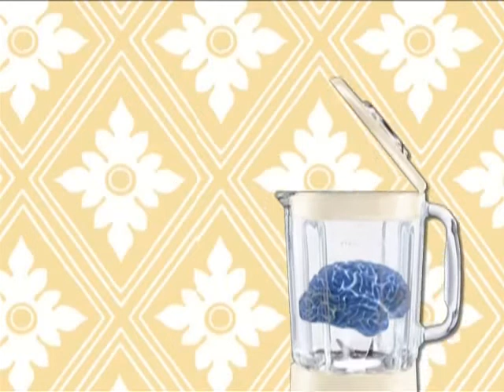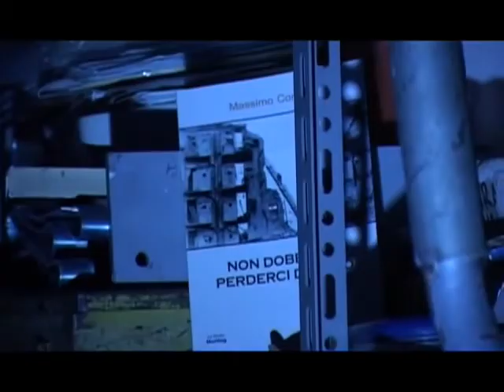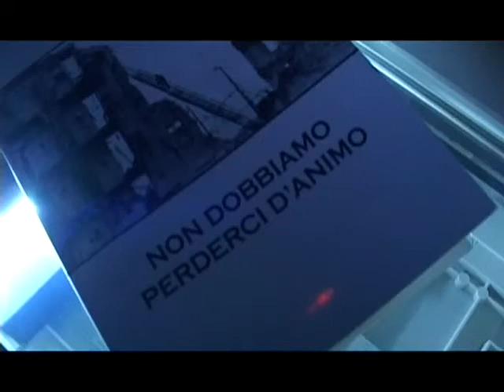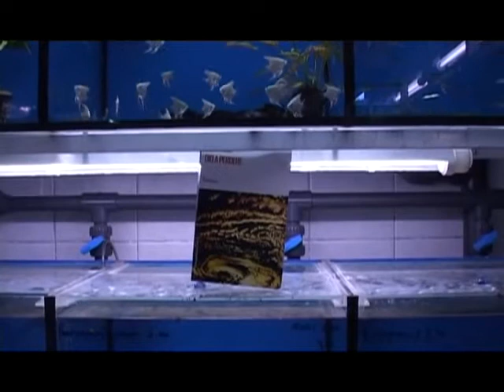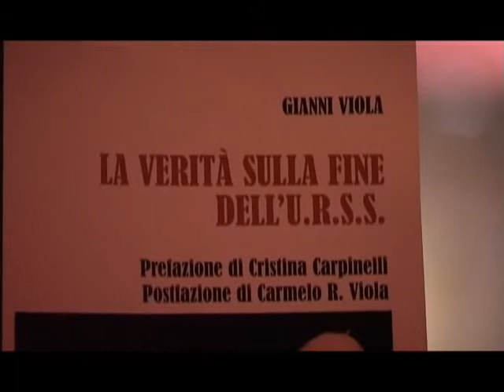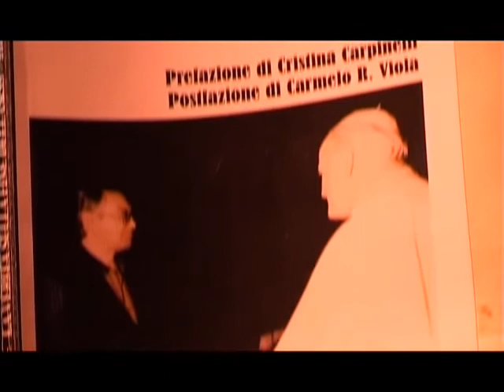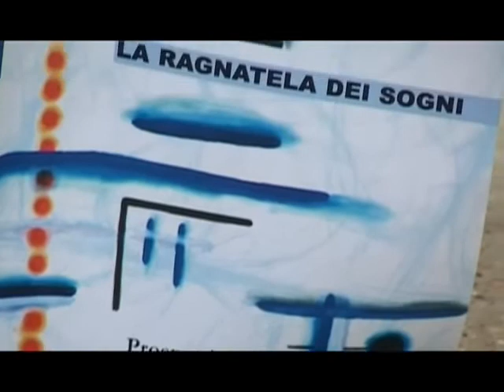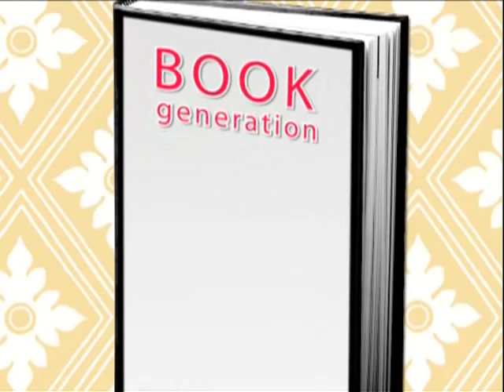Book Generation 1x07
La puntata 7 di Book generation la trasmissione televisiva di Andrea Giannasi, prodotta a Emro Video di Roberto Giannessi, Civitafilmcommission e curata da Interrete di Piergiorgio Leaci. Info e note bookgeneration.it

autori : Massimo Cortese - non dobbiamo perderci d'animo - montag
Giovanni Nebuloni - dio a perdere - prospettiva editrice
Gianni Viola - la verità sulla fine del'URSS - prospettiva editrice
Pasquale Galluccio - la ragnatela dei sogni - prospettiva editrice

attori : Ferdinando Giannessi, Jacopo Ferraccioli, Cristian Bufi
si ringrazia : Europroget srl, Doppio zero lounge bar, Tropical Aquarium